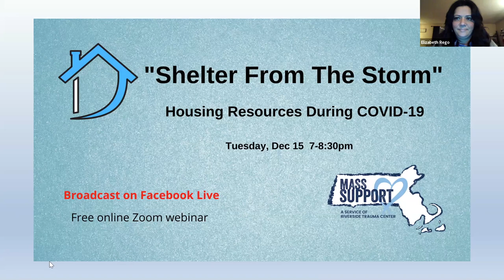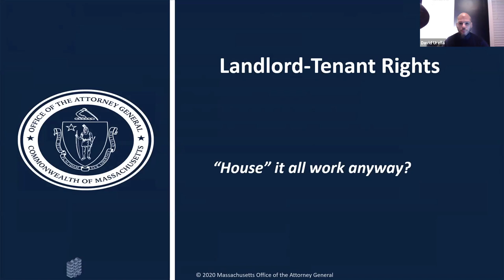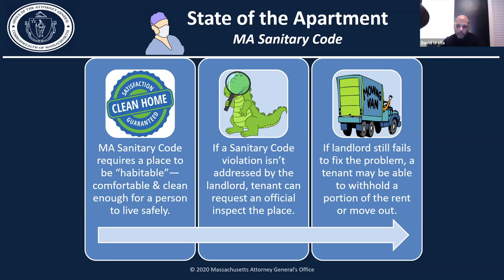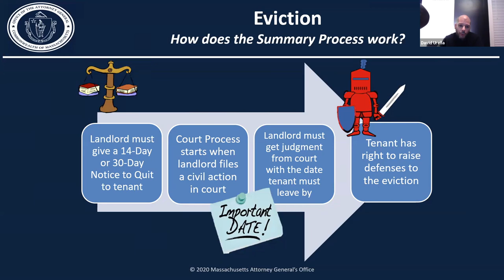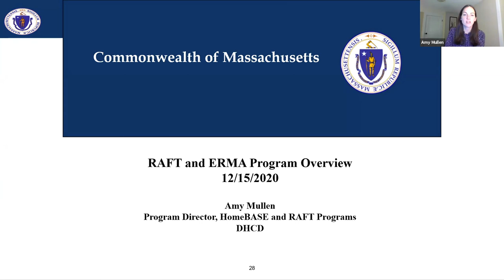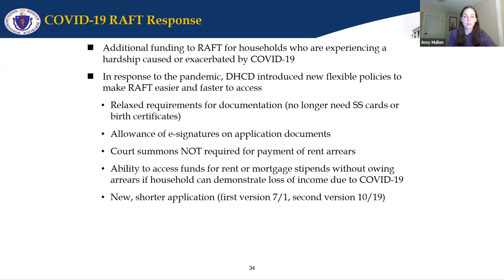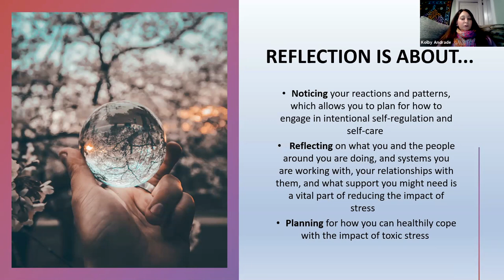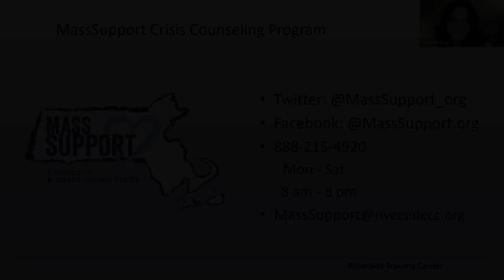Shelter from the Storm: Housing Resources during COVID-19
MassSupports had a webinar that talked about housing resources that are available during the Covid-19 pandemic.